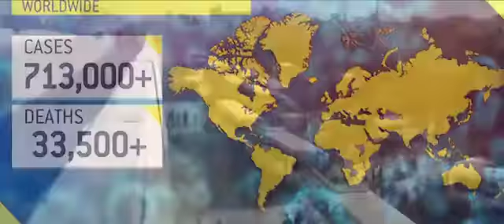SAVE US GOD FROM COVID 19 Wemimo Taiwo